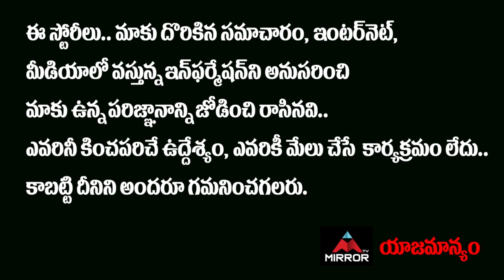Kota Shankar About His Brother Kota Srinivasa Rao Tollywood Offers | Telugu Film News | Mirror TV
కోట శ్రీనివాస్ రావు కి ఆఫర్లు
తగ్గడానికి కారణాలు బయటపెట్టిన
కోట బ్రదర్ కోట శంకర్..!!

Kota Shankar About His Brother Kota Srinivasa Rao Tollywood Offers